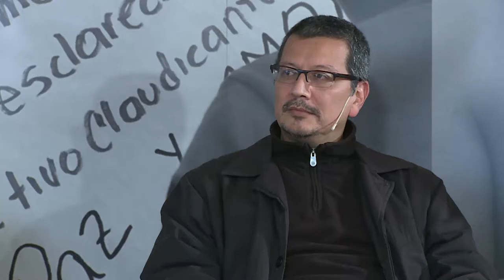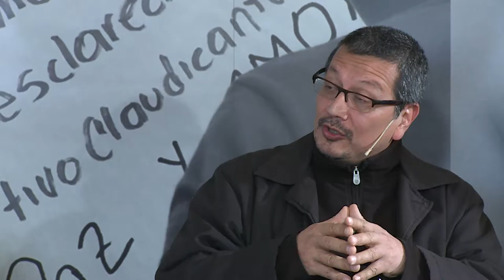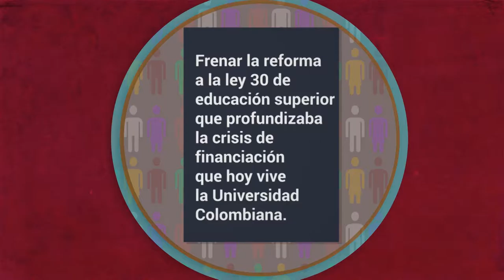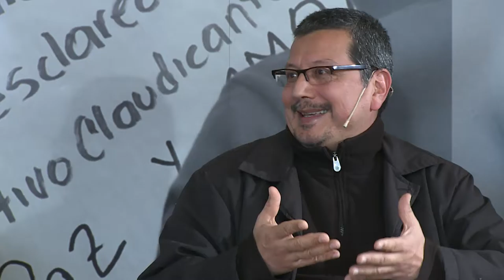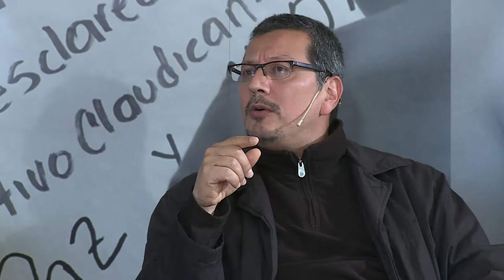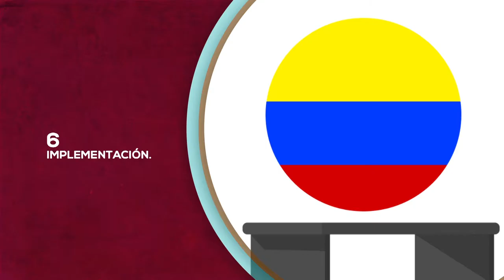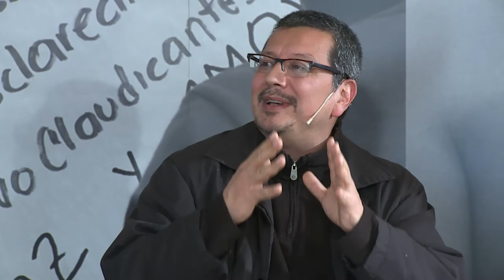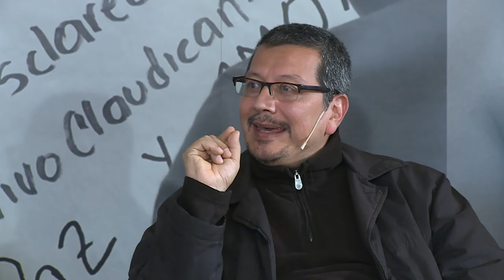32. Participación Ciudadana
En este capítulo exploramos la manera como sectores de la sociedad civil han generado mecanismos para hacer presencia en los diálogos de terminación de conflicto. Tres expertos conversan con Alejo Vargas sobre los retos que tiene la sociedad organizada en el posconflicto